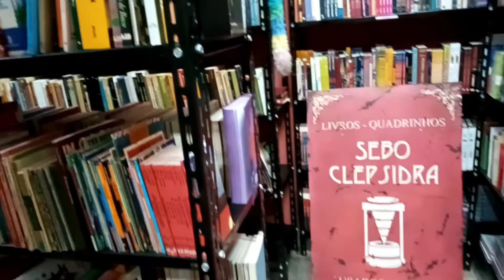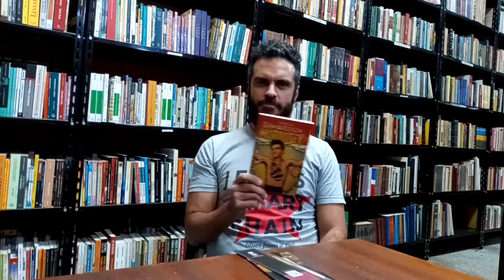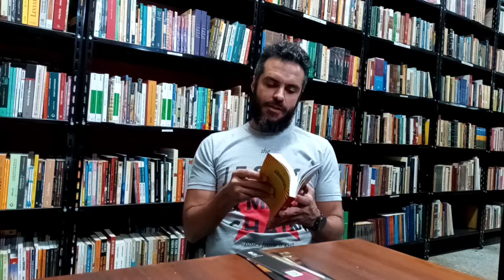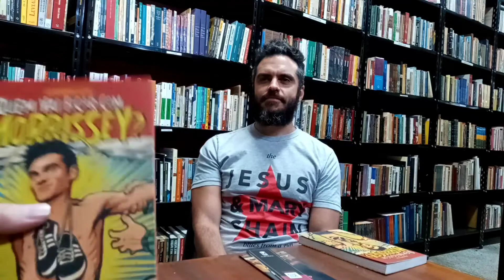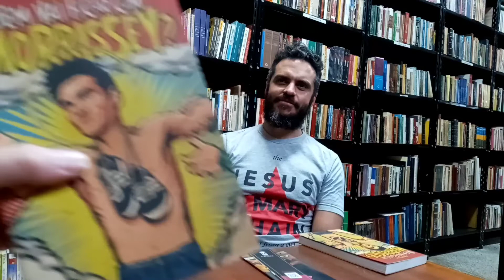Bate-papo com Leandro Leal, autor de "Quem vai ficar com Morrissey?!"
O poeta, zineiro e livreiro Morpheus Affinito entrevista o escritor Leandro Leal, autor de "Quem vai ficar com Morrissey?!".